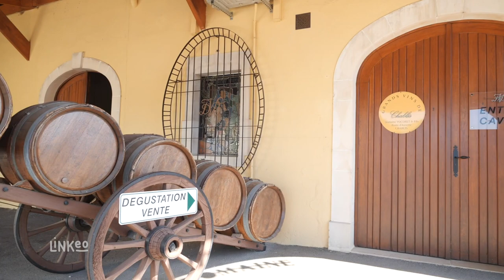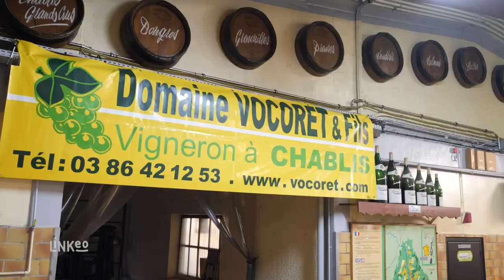Chablis Grand Cru, vin blanc, vignoble de bourgogne : DOMAINE VOCORET et FILS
Bienvenue au DOMAINE VOCORET à Chablis en Bourgogne. Depuis 1870 la famille Vocoret exploite des terres viticoles pour en extraire le meilleur raisin possible. Ce domaine familiale compte 38 hectares de vignes sur les 4 niveaux d’appellation : le Chablis Grand Cru, le Chablis 1er Cru, le Chablis et le Petit Chablis.

Le Domaine a toujours été attentif à progresser, en investissant dans du matériel et des installations issus des toutes dernières technologies, mais toujours dans le plus pur respect des traditions.

Le domaine produit annuellement environ 300 000 bouteilles qui sont commercialisées à travers le monde entier. 25% sont consommées en France et 75% à l’international.

N’hésitez pas à nous contacter ou passez nous voir pour une dégustation dans notre caveau ouvert du lundi au samedi, matin et après-midi, à bientôt.